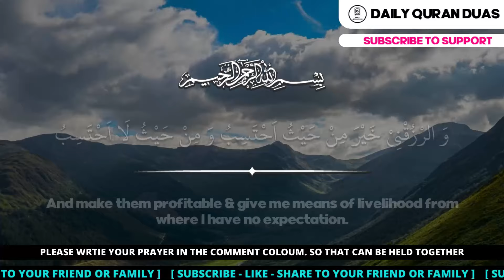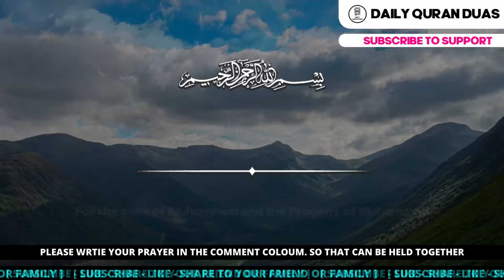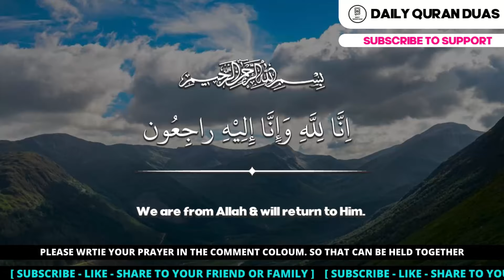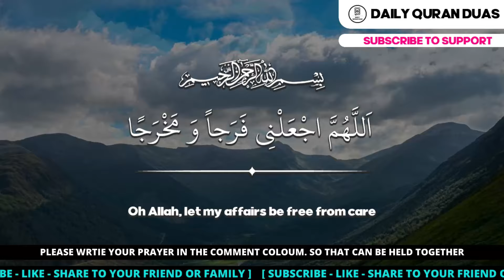Most Strongest Dua for All Your Problem - Rizq Problem - Family Troubles - or Your Problems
DUA FOR PROBLEM TO BE SOLVE - Most Strongest Dua for All Your Problem - Rizq Problem - Family Troubles - or Your Problems
(Insha Allah)